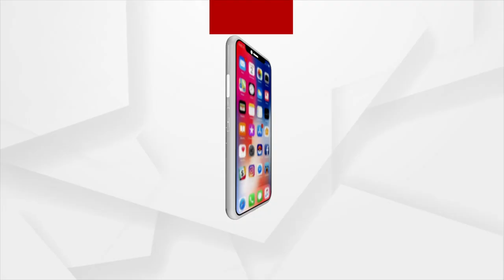Illegal Sand Lifting from IB River Bed, 4 Arrested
Illegal Sand Lifting from IB River Bed in Sundargarh district, 4 Arrested.